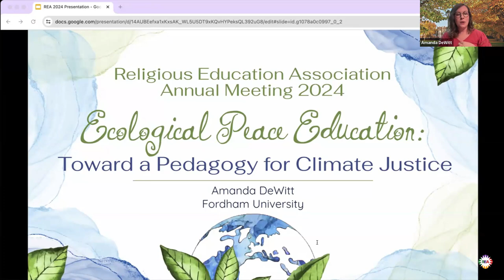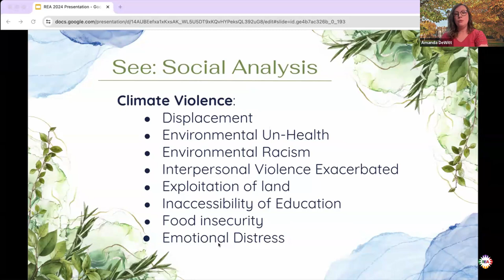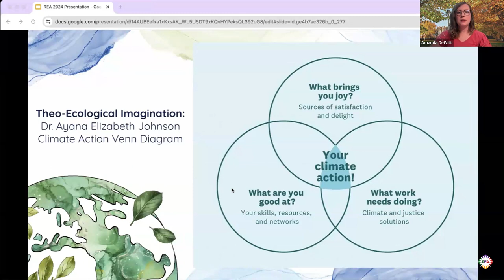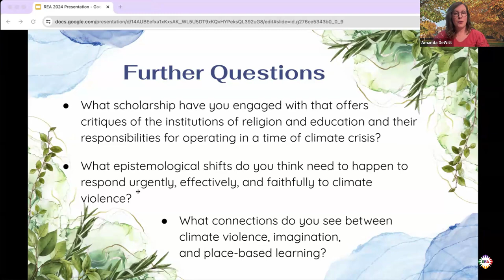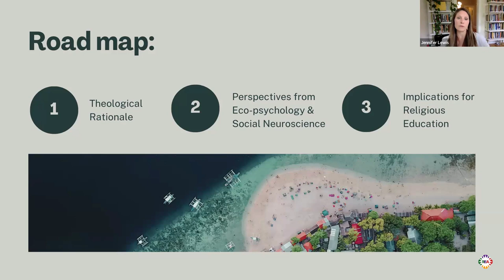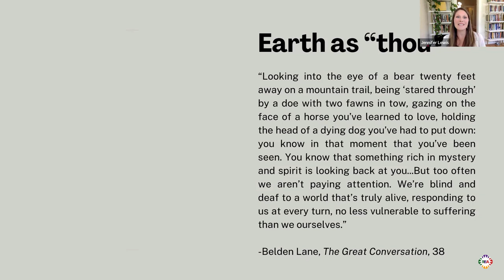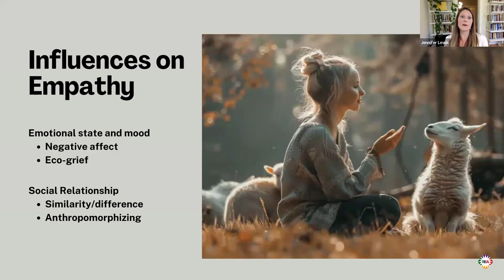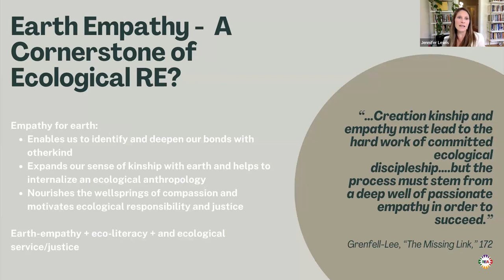REA2024 Peace Empathy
Cultivating Empathy For Earth: Integrating Empathy into Ecological Religious Education
Jennifer Lewis (Boston University)
Caring for the earth is a primary calling for people of faith. While religious educators incorporate various practices into religious education as ways prompt wonder, appreciation, and respect for the natural world, few have explored the pedagogical implications of one affective experience: empathy. Drawing on ecotheology and social neuroscience research on empathy, I argue that providing opportunities for people to empathetically connect with creation can catalyze shifts in people’s theological understandings of and behavior towards the earth.

Ecological Peace Education: Toward a Pedagogy for Climate Justice
Amanda DeWitt (Fordham University)
The urgency of the environmental crisis and resulting climate violence must impel educators toward an ecological peace education and a pedagogy for climate justice. This paper will utilize theological and pedagogical frameworks from scholars in peace education to evaluate the existential plight of climate change and suggest epistemological shifts toward ecological consciousness for educating in the Anthropocene, the era of human intervention that has resulted in environmental destruction, resource exploitation, greenhouse gas emission, and what Pope Francis has identified as throwaway culture.

Facilitated by Joyce Mercer (Yale Divinity School).